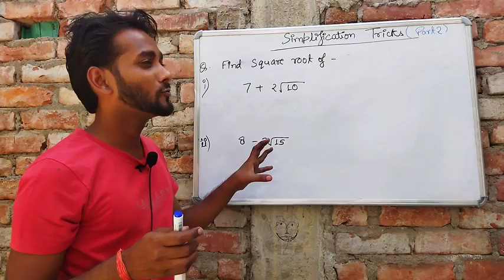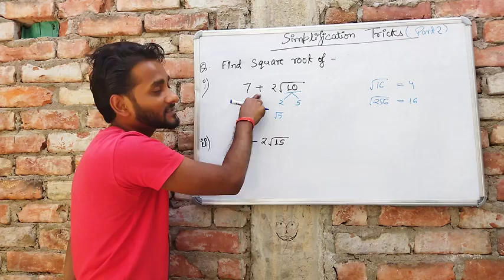How to solve root of discriminant form